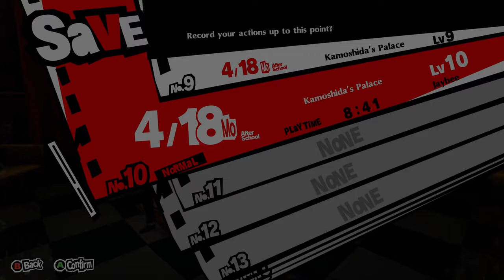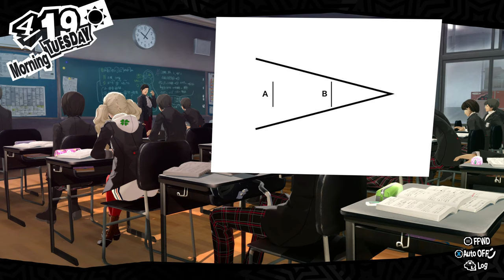Persona 5 Royal [PC/4k/60] Part 4. April 18th - April 19th. Kamoshida's Palace Pt 3